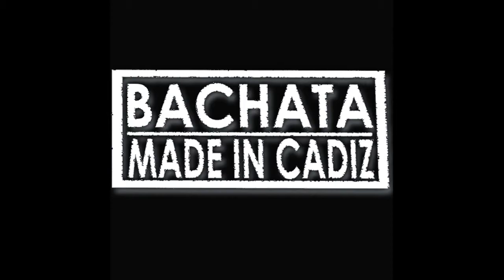Yuri Love y Adal - Bachata Made In Cadiz 2018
Presentación de Yuri Love y Adal - Bachata Made In Cadiz 2018